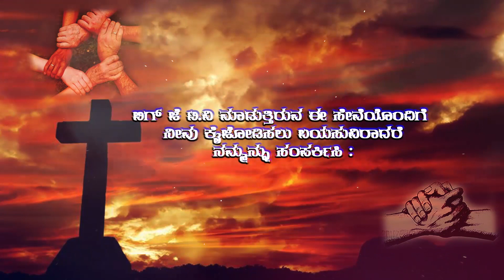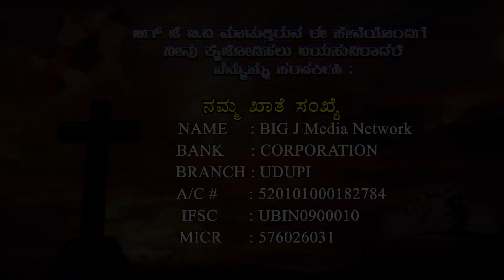ಯೂದನು ಯೇಸುವನ್ನು ಹಿಡಿದು ಕೊಟ್ಟಿದ್ದು | LENT DAYS SEPCIAL MSG | JONN ROHAN